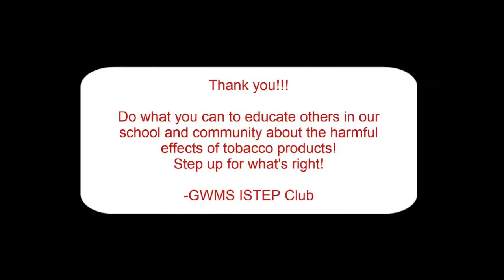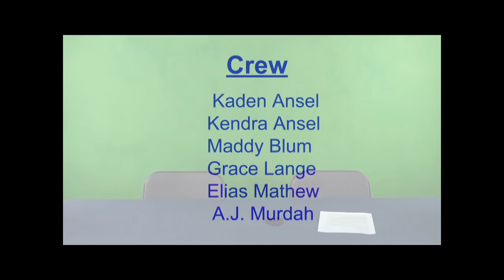WTV - April 22, 2019